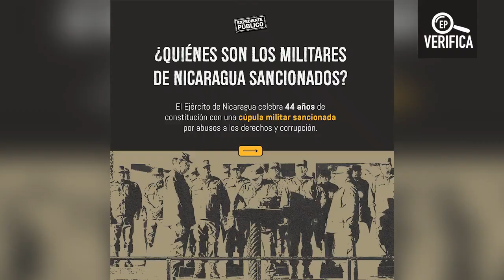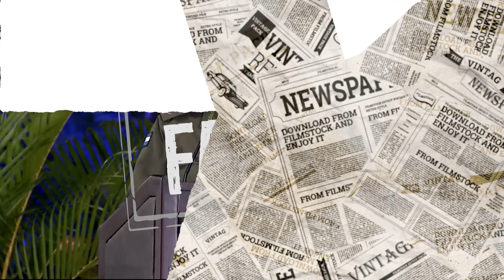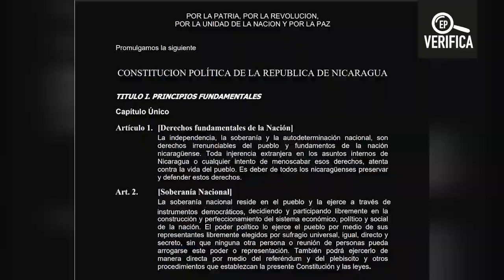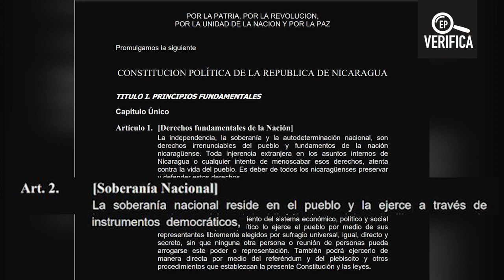Las mentiras del general Julio César Avilés, caudillo militar de Nicaragua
Parte 1
Julio César Avilés, enraizado en la jefatura militar de Nicaragua desde 2010, dio un discurso violento y cargado de falsedades el 4 de septiembre del 2023